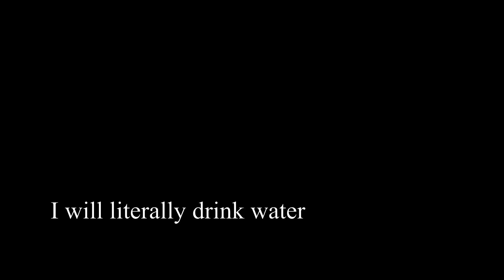If Mr Beast comments on this video i will drink water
please im thirsty

Info:
Im a young youtuber who has dreamed of becoming a well known youtuber with 1000 subs and thats what ive dreamed of for over 3 or 4 years. i finally have what i need to even upload a video. i work hard on my videos to ensure you like them. they may not be good but im trying to improve.

Setup (external)

Razer Blackwidow Elite

Dell g7 Gaming Laptop (its trash)

Setup (internal)

64 bit pc

1920 x 1080 Monitor (Build In)

Thanks to all who watched. Have an awesome day!!!

Minecraft,Glitchy,bedwars,skywars,funny,comedy,pogchamp,tutorials,pc,badpc,bad,gamer,idkplsignortagsplskthx